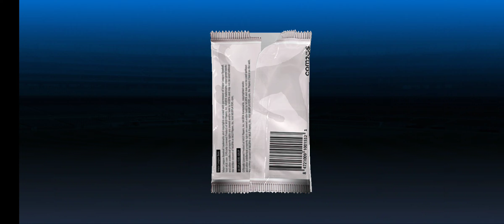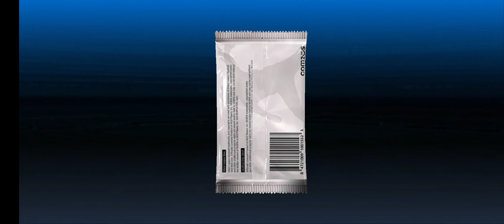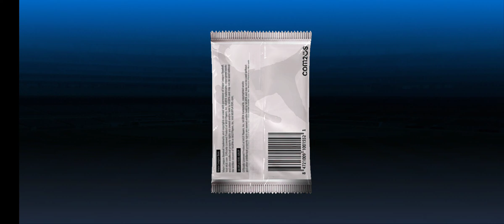MLB 9 innings 23 - Pack opening, Skill change tickets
opening premium packs we got from the new event "500 Draw event"